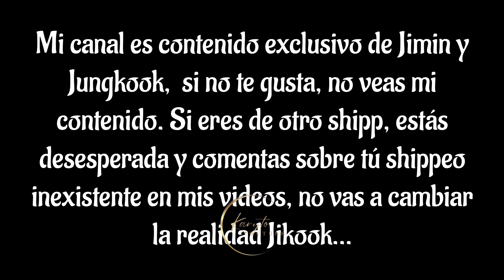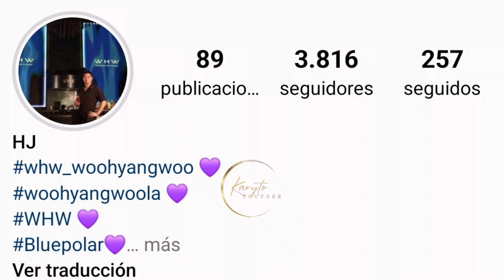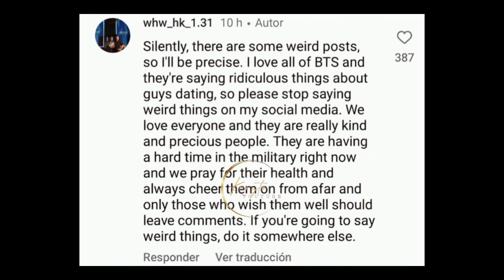El Karma Jikook Golpea Fuerte 😱🤭 JK Muestra Su Corte De Pelo A Jimin 😭❤️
🗳VOTA JIKOOK EN FANCAST🗳

playlist YouTube Enfocada En Who

playlist Enfocada A Who y Be Mine

playlist focus Who

Playlist Jikook NUEVAS JIKOOK

Playlist Nocturna Jikook